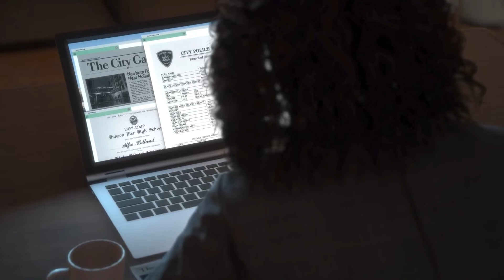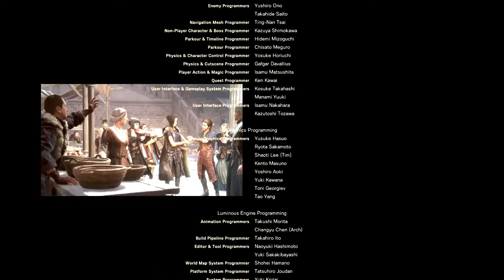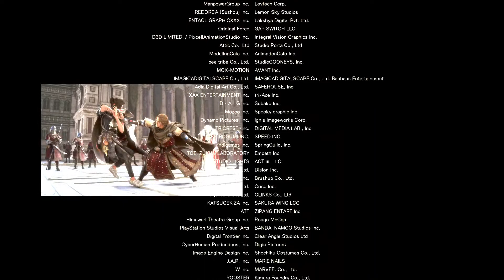Forspoken- DLX ED: CUFF VS Tanta FREY: FINAL SHOWDOWN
final battle in Forspoken between Frey and Cuff will they work things out and be friends